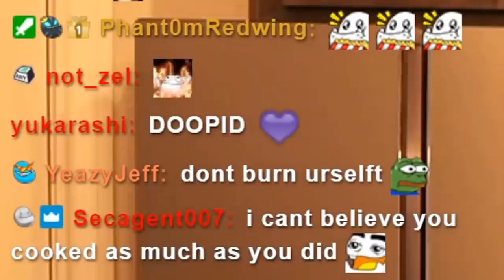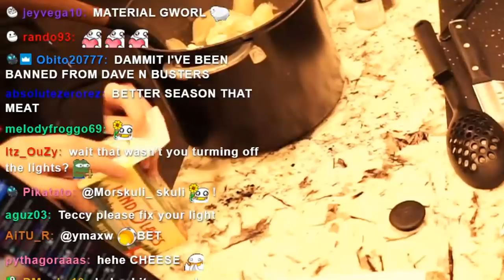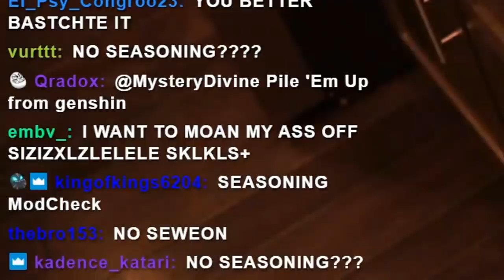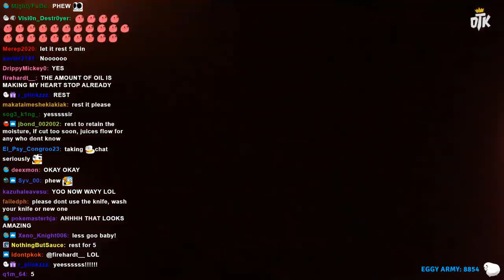I Cooked Genshin Recipes IN REAL LIFE (Gone Wrong)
▼ 𝙀𝙓𝙋𝘼𝙉𝘿 𝙈𝙀 ▼

Video Edited by Tryanzical!